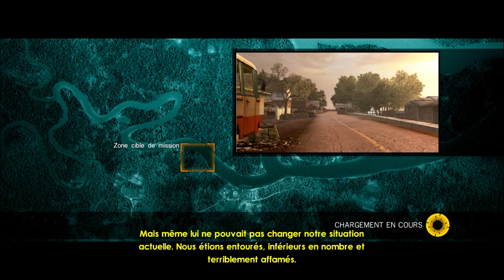Raven Squad: Operation Hidden Dagger: récupérer une boite noir dans la jungle bresilien ( part 7)